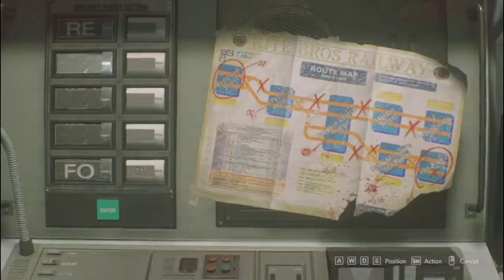RESIDENT EVIL 3 REMAKE 2022 PC | NEMESIS VS JILL VALENTINE | GAMEPLAY #4